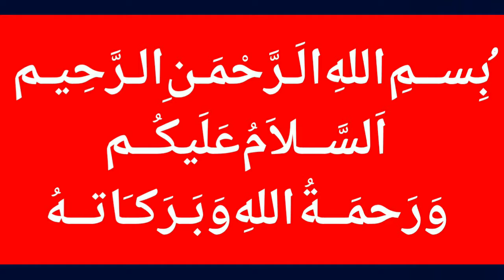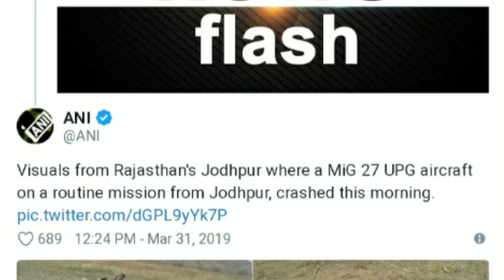MiG-27 fighter plane crashes near Jodhpur, Rajasthan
MalangiOfficial MiG-27 fighter plane crashes near Jodhpur, Rajasthan